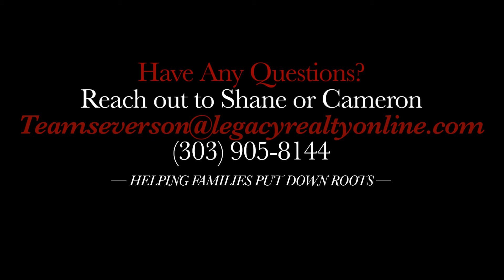Big News from Legacy Realty!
Not your normal Tips Tuesday! Let’s give a big welcome to Team Severson!